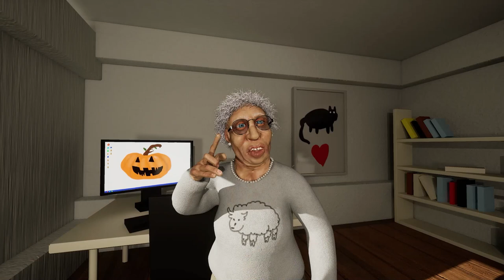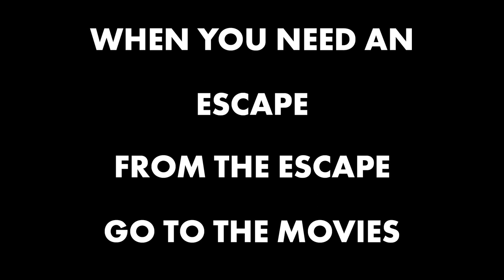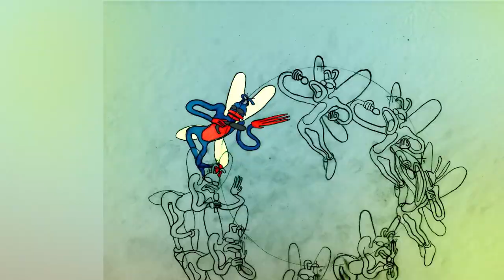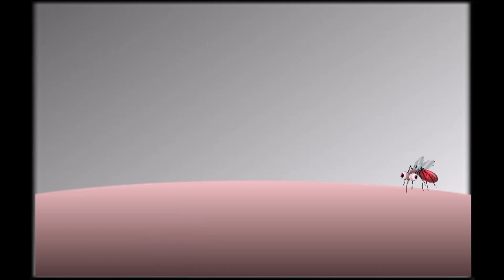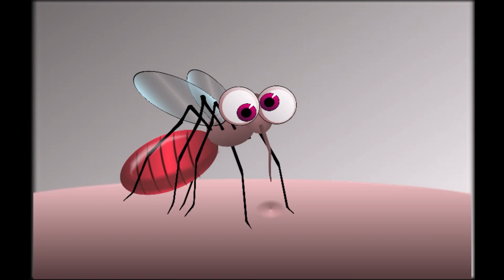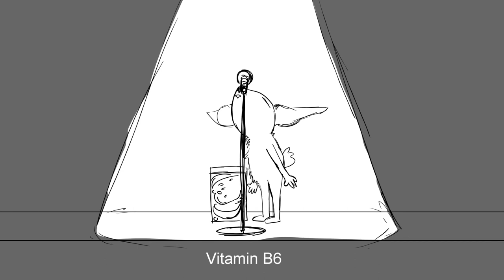Popcorn Time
NO FEET ON SEATS

0:00 - Dan Forke
0:31 - Sean Concannon
1:16 - Jackson Davis
2:01 - Taharka Baraka
2:16 - Margaret Bialis
2:46 - TOKYO TOMMY
3:16 - Sakshi Jain
3:31 - Emory Allen
3:46 - Jamie Touche
4:31 - AJ Sapala
5:17 - Kyle Donley & Ben Goldman
5:47 - Nolan J. Downs
6:02 - Lisa Petersen, Amanda Pineda, JP Kim, & Ian Abramson
6:32 - Stephen Donnelly & Blake Sellers
6:47 - Madyn Cierra
7:17 - YONK
7:32 - Tom Loerch
8:17 - Woodlin Latocki
8:32 - Heck Studio
9:17 - Boy Tillekens
9:33 - James Papper
10:18 - Sacha Beeley
10:48 - Jerry Scott Lopez
11:03 - Jacob Docksey
11:18 - Random Mix
11:48 - Jaakko Soini
12:03 - Joel Plosz
12:48 - Greg Norberg
13:17 - Greg Radi
13:32 - Vincent De Mets
14:02 - Jamie Touche & Emma Hanson
14:47 - Angela Visconti
15:17 - Will Harper, Jonny Sabbagh & Will Wightman
15:47 - Alex Ahr